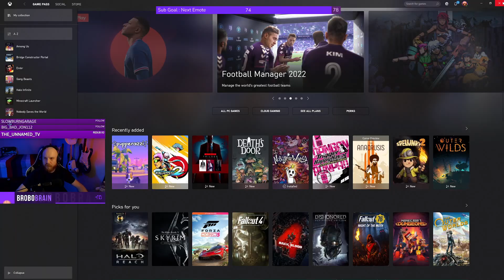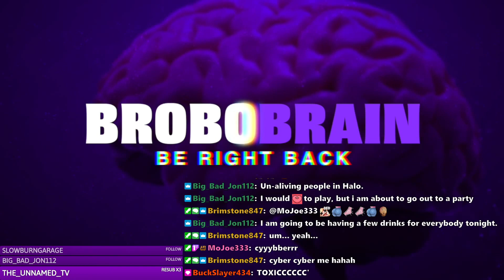Unlocking the Halo Infinite CyberVisor